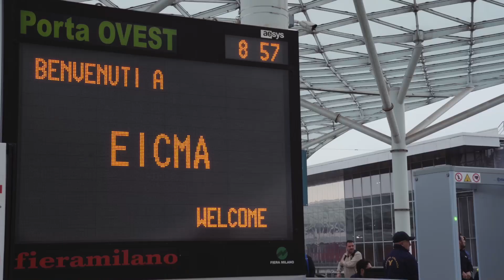Eicma 2019 | After Movie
Un’EICMA così non la scorderemo facilmente!
Rivivi con noi i momenti speciali come la festa per i nostri 80 anni e i festeggiamenti dei campioni del Mondo Supersport 600 del Bardahl Evan Bros. Racing Team.

Un grazie da tutta Bardahl Italia a voi che avete partecipato 💛